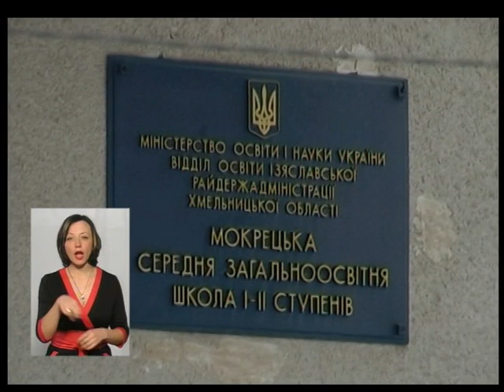Тема дня. Сільські школи: опорні проти малокомплектних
Жителі села Мокрець Ізяславського району протестують проти реорганізації тамтешньої школи. Наступного навчального року 5-ті й 9-ті класи у закладі планують скасувати. А школярам пропонують навчатися в іншому селі – за вісім кілометрів від Мокреця. Утримувати школи, подібні до Мокрецької, нині невигідно та недоцільно – говорять у обласному Департаменті освіти. Та батьки не згодні возити дітей в інші села. Кажуть, що їхні школи усіх влаштовують.